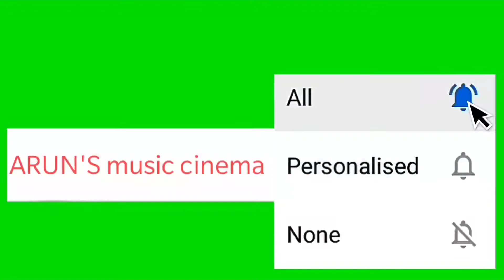Relaxing music, Meditation music, Deep sleep music, Work study music, Yoga Calm music, Sleep music.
Hi guys welcome to my you Tube channel ❤️ ARUN'S music cinema ❤️.

Use headphones for the better experience.

For more videos press the below link